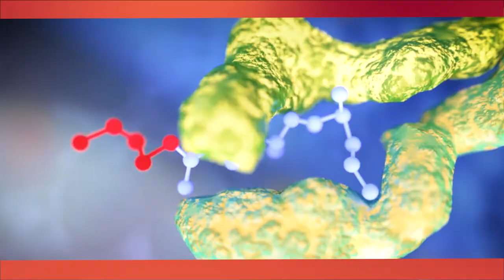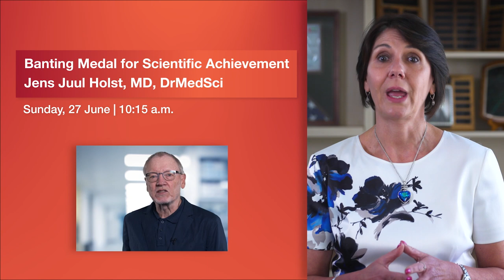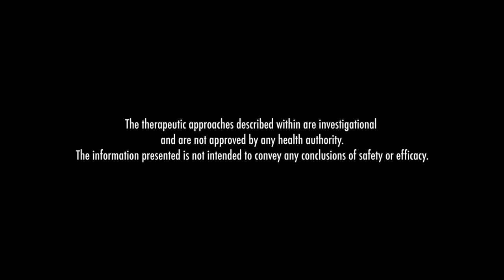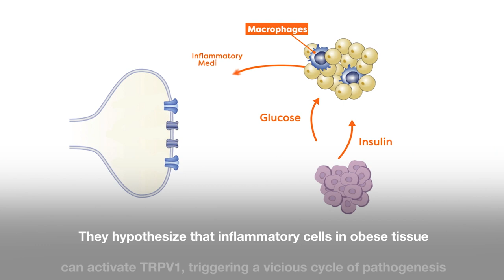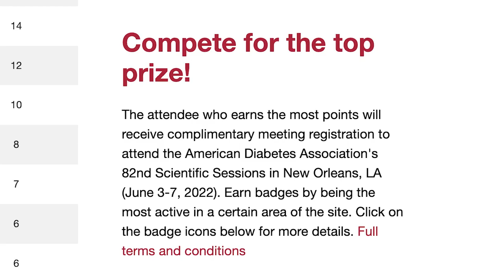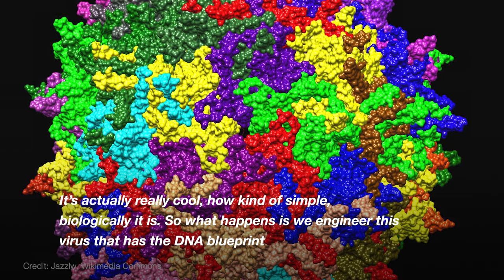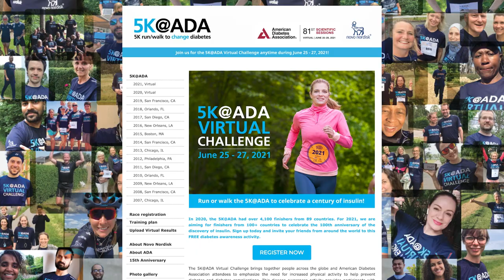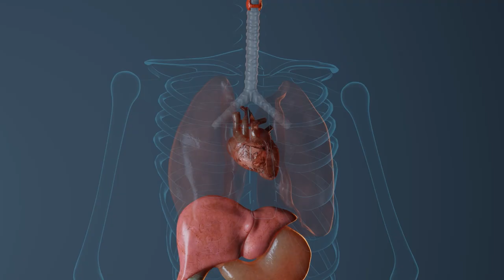ADA TV Episode 3 – Sunday, 27 June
ADA TV is brought to you from the American Diabetes Association's 81st Scientific Sessions 2021. We feature a daily rundown of the most exciting events with the Scientific Planning Committee Chair, interviews with this year’s Presidents and Award winners, as well as informative documentaries about some of the interesting work that’s being done in diabetes around the world. Stand by for new shows each day of the meeting, 25-29 June.

On the show today:
· Sunday Highlights at ADA2021
·    Vertex
·    Akero Therapeutics
·    PILA PHARMA
·    From Gut Hormones to the Obesity Crisis - With Jens Holst
·    Imcyse
·    vTv Therapeutics
·    Applied Therapeutics
·    Etiology and Public Policy - With Nicholas Wareham